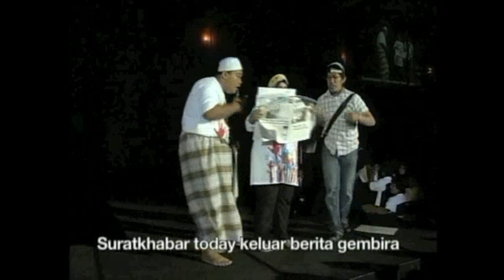Berita Gembira (spoof menggunakan lagu Dengar ini Cerita oleh Anita Sarawak)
Persembahan (miming saja!) team DemiRakyat sewaktu Konvensyen Pilihan Raya KEADILAN Jun lalu

Mari-mari tuan dengar ini cerita
Surat khabar today keluar berita gembira
KEADILAN menang pilihan raya
Sekarang dah perintah Putrajaya

You know apa dah jadi pada hari ini
Anwar Ibrahim PM you see
Tentu baik punya
Masa depan kita
Negara ini akan adil dan saksama

I will improve our economy, he said
Pada semua rakyat, now don't be afraid
Tukar fikiran jangan sempit
Everything is, going to be great

Jadi tuan puan semua ayuh let's go
Kita make sure menang Perlis sampai Johor
Sabah, Sarawak of course also
Sekarang BN, kita kasi zero

Now you must inform kawan-kawan and family
Kita mahu mereka satu hati
I would like to minta, semua orang to kerja
So that we will menang next pilihan raya